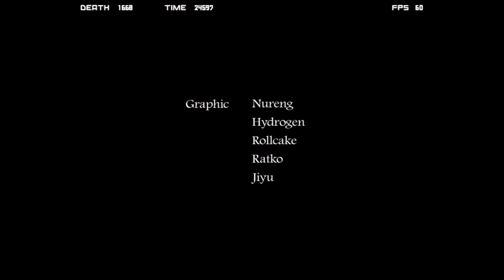I Wanna Be The Justice Guy - Laplace (normal/IWBTBG)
Laplras isn't correct, as I heard.
100% IWBTBG type clear!